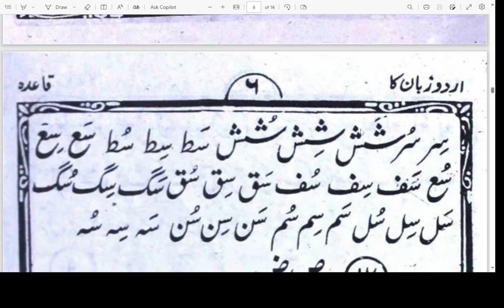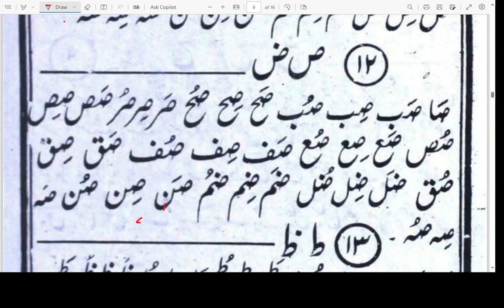Urdu for Beginners \ Urdu Alphabet\ Learn Basic Urdu\ اردو پڑھنا سیکھیں \